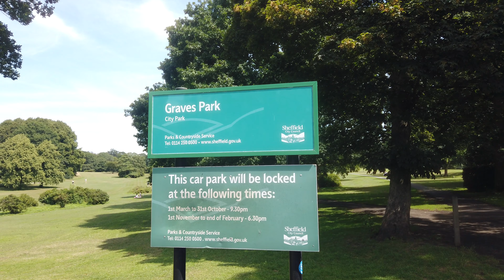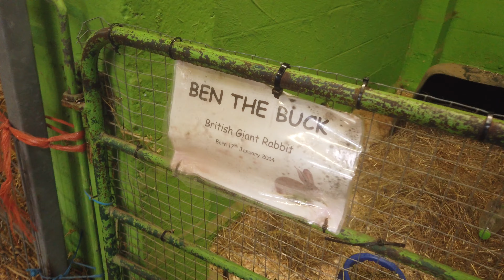Farm animals fun at Graves park Farm yard, animals for kids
Hey Guys,

We have some farm fun when we visit graves park in Sheffield, on the way to the farm we play Tovey Tour Tag, then we learn animal names and tractor parts with William, he also tries out the new quad bike ride!
We feed the animals and the head to the play park for a swing, and to finish the day William is really brave and rides the zip swing on his own! hold tight William!!